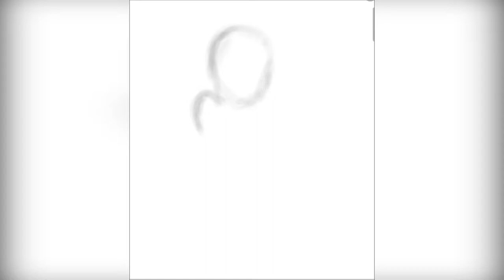Painting #2 Marty's Drawings How to